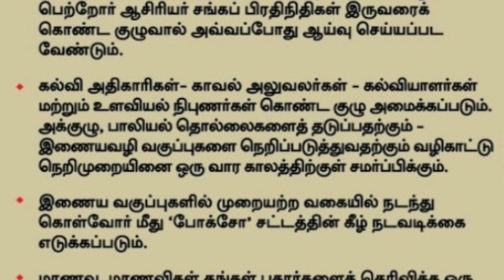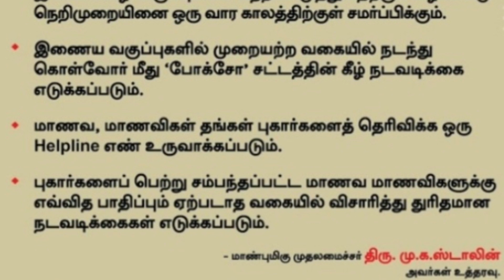PSBB School Issue | Cheif Minister M.K.Stalin's Action | Yours Anas | தமிழ்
Psbb school issue
A commerce teacher rajagopalan harassed the girl students studying in this school for about 5 long years.
An alumni student came forward to reveal this issue in instagram who was followed by many girls opening up their own incidents with that cruel teacher.
as a result he was arrested under POCSO act and several measures were taken by TN goverment which are all clearly explained in this video.